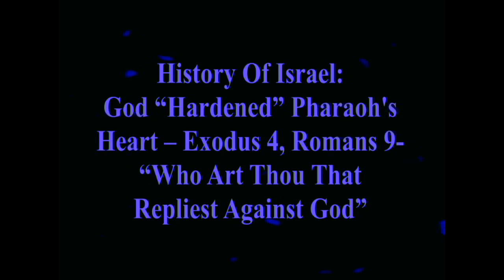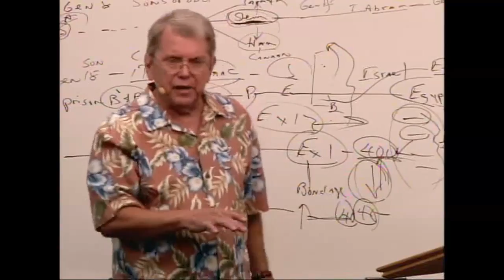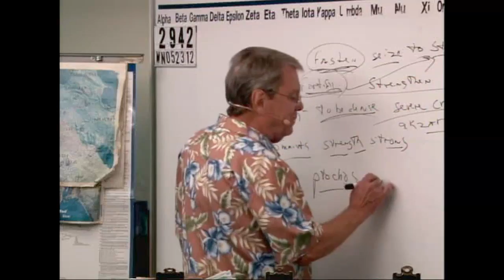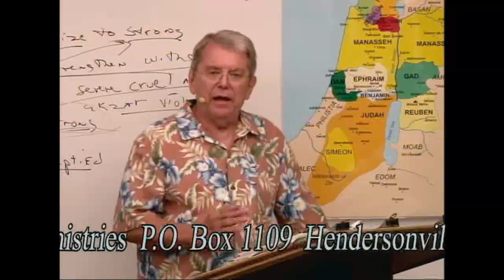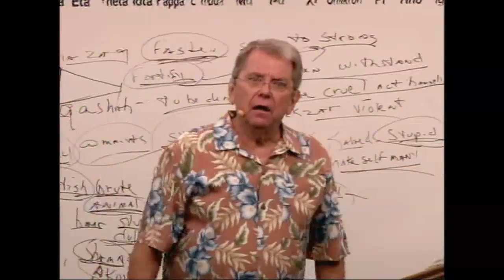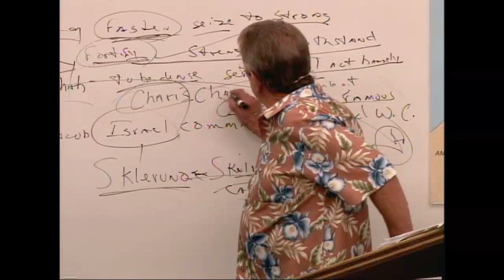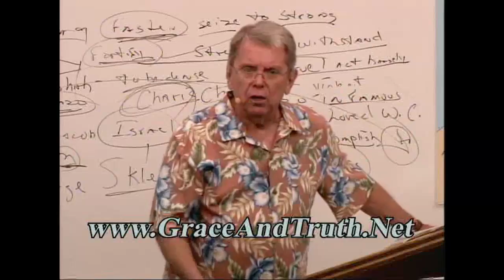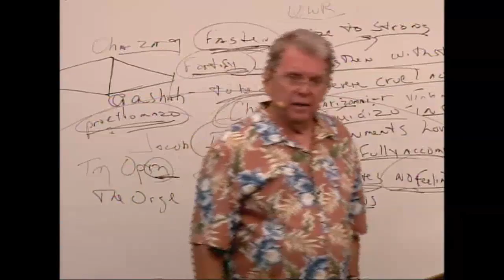#2942 Israel: God Hardened Pharaoh's Heart (Ex. 4, Rom. 9)- “Who Art Thou That Repliest Against God”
* Message Begins At 25:16

2942 WN052312 History Of Israel:  God “Hardened” Pharaoh's Heart – Ex. 4, Rom. 9- “Who Art Thou That Repliest Against God”

Nearly thirty years ago, we started Grace and Truth Ministries which included my wife, son and one other young man. We started taping the sermons shortly thereafter. Grace and Truth Ministries is now meeting in a building located in Hendersonville, TN.

John 1:13
James 1:18
Romans 9:15,16
John 5:21
John 6:39
Psalms 110:3
Ezekiel 36:9-12,23
Jeremiah 4:6, 27-28
Daniel 4:35
John 6:44,63-66

Isaiah 46:10
Ecclesiastes 3:14
Ephesians 1:11
Isaiah 42:9
Daniel 2:28
Acts 3:18
Acts 15:18

Isaiah 45:7
Job 2:10
Job 42:11
2 Samuel 24:16
Jeremiah 4:6,5:15,6:12,19
Amos 3:6

1 Corinthians 2:14
Romans 10:14
John 9:31
John 8:47
Isaiah 64:7

Predestination (pro'orizo)
Romans 8:29-30
Acts 4:28
1 Corinthians 2:7
Ephesians 1:5
Ephesians 1:11

Romans 1:4 declared (aorist past tense)
Luke 22:2 determined (aorist past tense)
Acts 2:23 determinate (aorist past tense)
Acts 10:42 which was ordained (perfect)
Acts 17:26 determined (aorist)
Acts 17:31 hath ordained (aorist)
Hebrews 4:7 limiteth (present tense)

Orderly Arrangement
John 3:16 world (kosmos)
Romans 13:1 ordained (tasso)
Acts 13:48 ordained (tasso)
Galatians 4:3,9 elements (stoicheion)
Colossians 2:8,20 rudiments (stoicheion)
Hebrews 5:20 principles (stoicheion)
2 Peter 3:10,12 elements (stoicheion)
Romans 4:12 who walk (stoicheo)
2 Peter 1:5 add (epichoregeo)

Persecution: Popularity and Loved by the World is Not of God
John 15:18-20
James 4:4
Luke 6:22-23
Acts 14:22
2 Timothy 3:12
John 16:33
1 Thesselonians 1:6-3:3,4